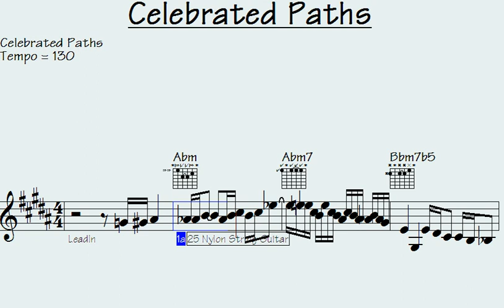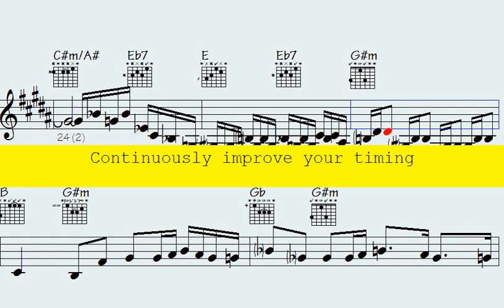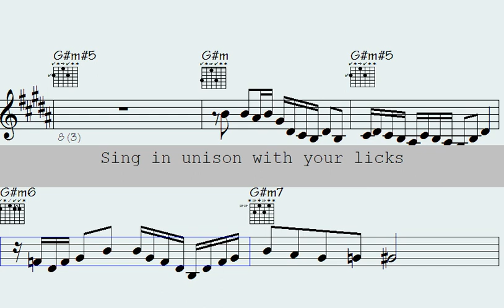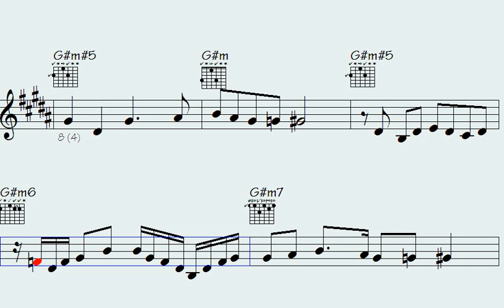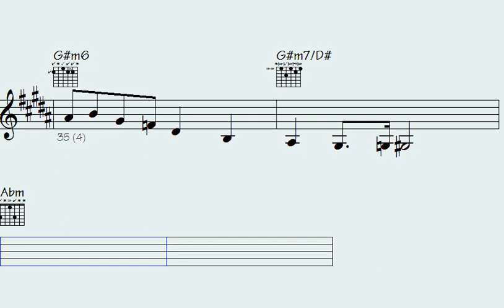🟧Journey through 'Celebrated Paths': A Captivating Melody that Transports You"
Hey, fellow music lovers - Are you ready to discover new musical horizons and improve your skills? Look no further because this playlist has got you covered.

With thousands of solo lick runs in various styles and rhythms, this playlist is perfect for students, instructors, teachers, singers, and music lovers of all levels who are eager to expand their musical knowledge.

And it gets better - Sheet music notation and transposable midi files make it easy to sight-read and play in any key. And some songs even have free downloads available so you can keep practicing wherever you go.

So, let's get curious and dive into this musical journey together - Rock on.

l2k 35-159